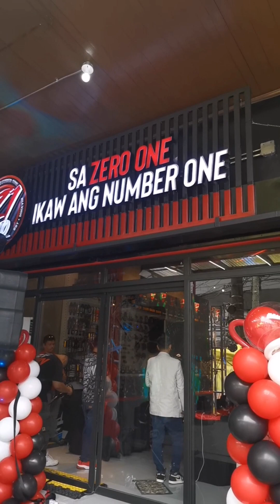Zero one moto Cubao